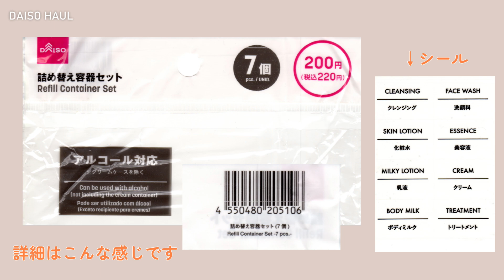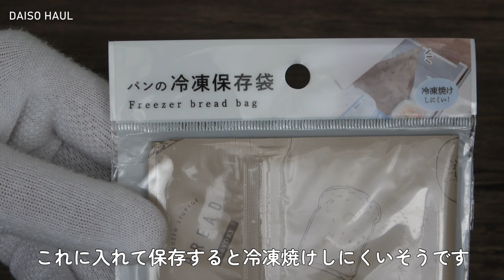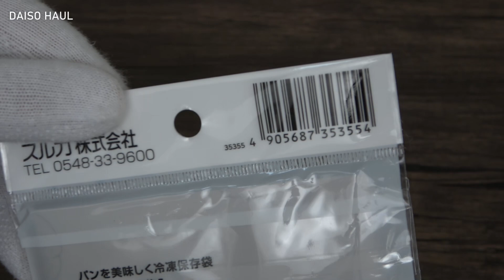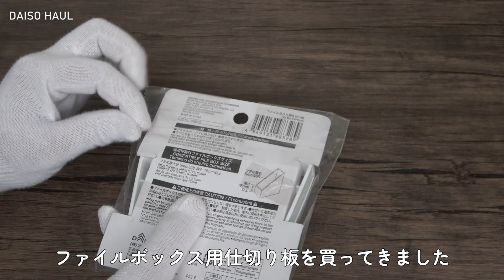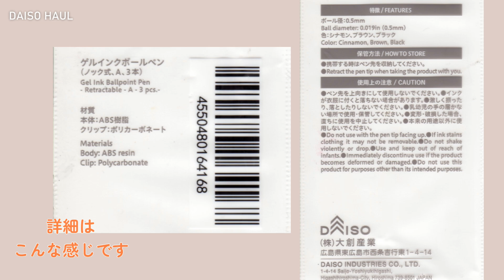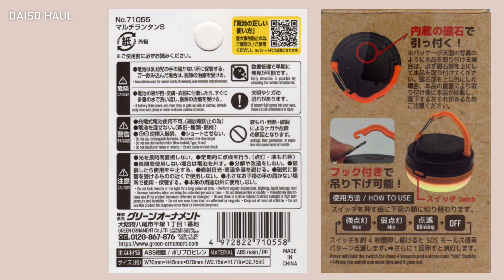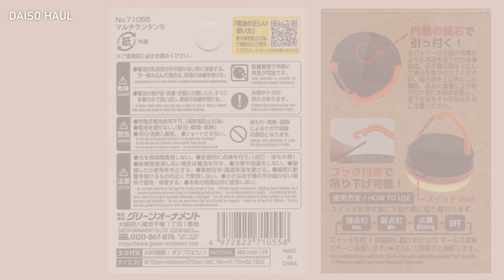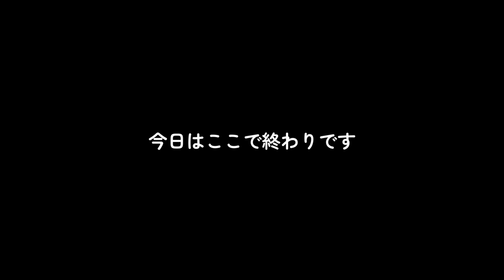【100均・ダイソー購入品】便利なアイテムや明るいランタン、とても書きやすいボールペンなどご紹介しています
ダイソーでたくさんお買い物してきました

00:21　詰め替え容器セット
03:25　パンを冷凍保存袋
05:24　ファイルボックス用仕切り板　2個
06:49　ゲルインクボールペン
08:25　マルチランタン　S